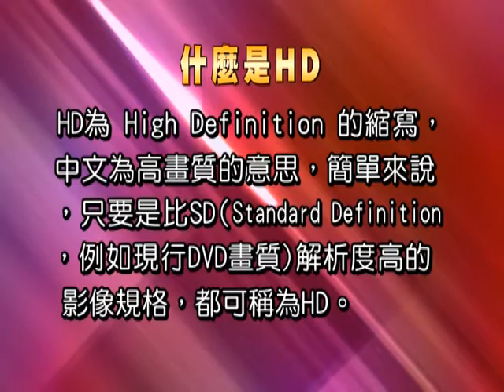形象 HD大不同 1